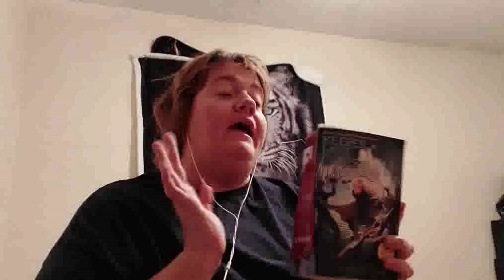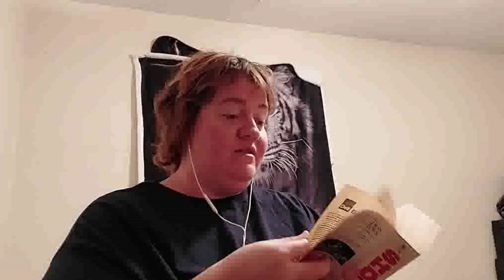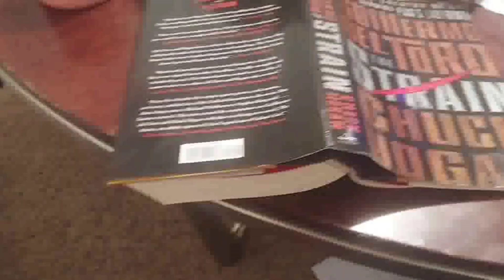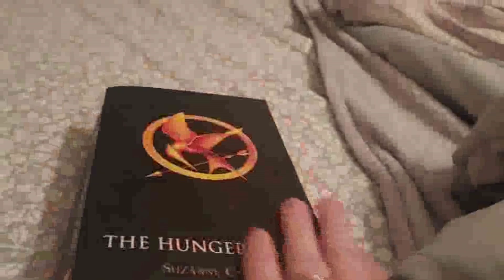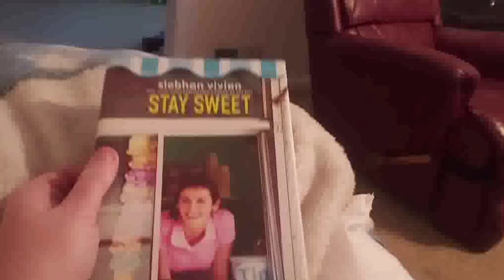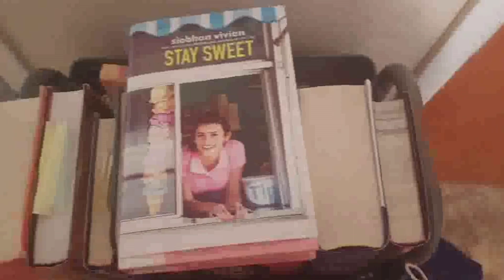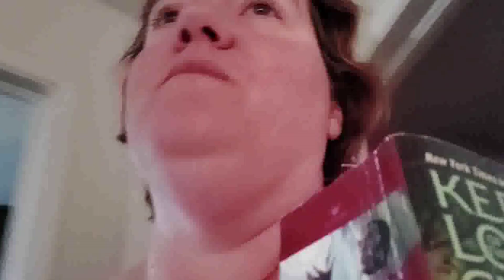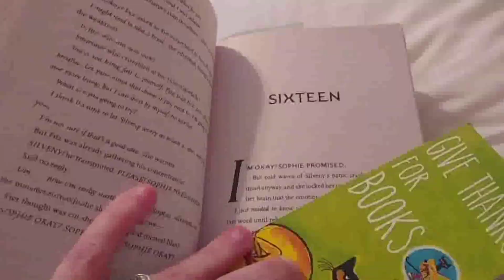Reading 20 Hours Straight